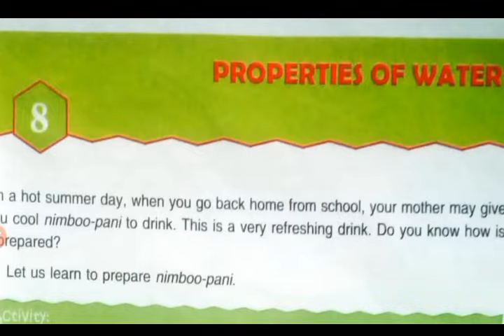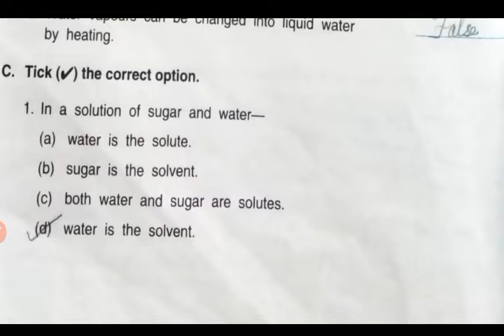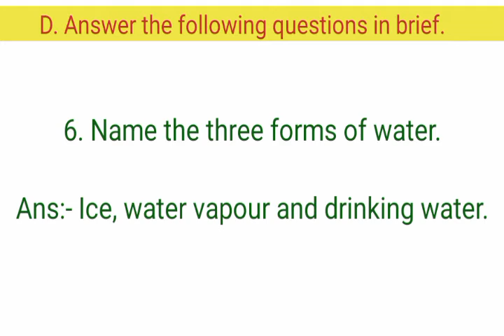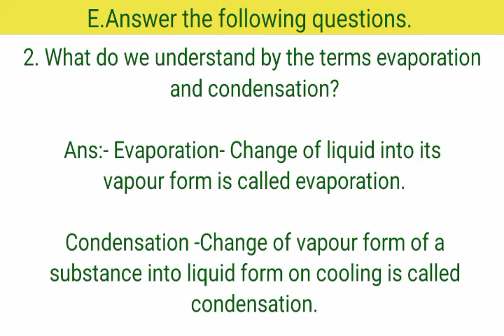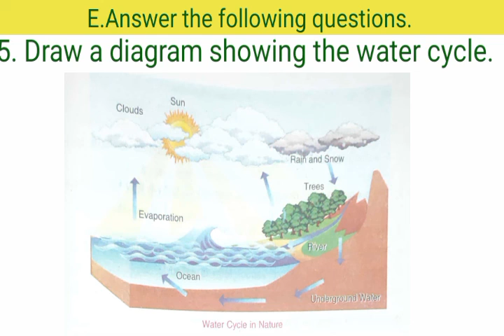Properties Of Water DAV Class 5 Science Chapter 8 Question Answer||ADARSH 999